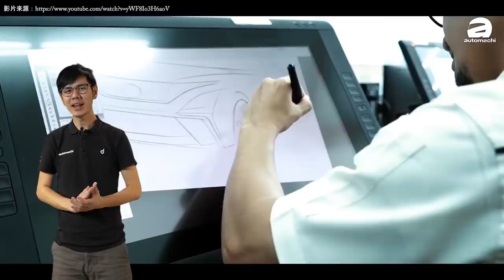以后的国产车都要“养蜗牛”了？（汽车咖啡馆）｜automachi.com 马来西亚试车频道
涡轮，应该是大家很熟悉的两个字，不过在以前往往涡轮车款都出现在外国品牌上，在2011年的时候 Proton 开始在旗下的车款引进涡轮引擎，但是因为当时的引擎不太稳定所以导致消费者产生质疑，一直到2017年吉利收购了 Proton 之后我们才开始在新的国产车上面看到新世代的引擎，另外 Perodua 也在2020年已开始就预告了他们未来也会引进涡轮引擎。

由此可见在未来，马来西亚市场已经逃不了被全面涡轮化，因为市占率超过50%的国产车都开始涡轮了！相信多几年在本地市场要找到自然进气车款应该会很难了！所以我们今天的话题就是国产车的涡轮引擎！如果你是涡轮粉丝千万不要错过这一期的节目啦！